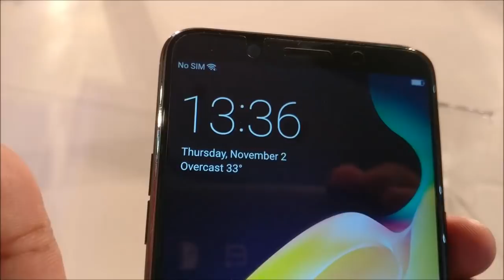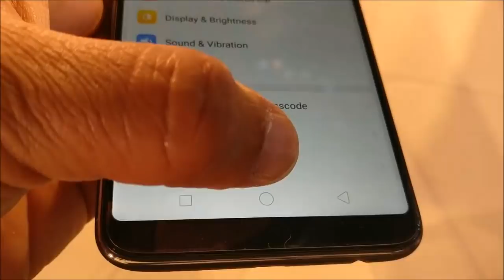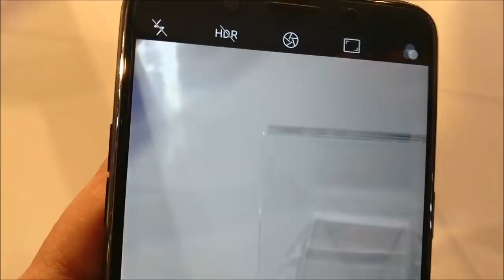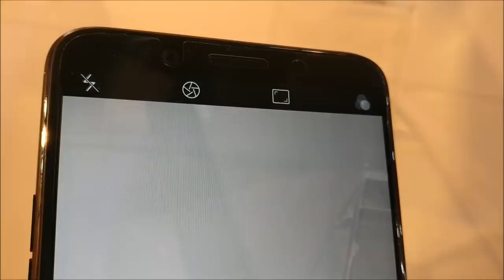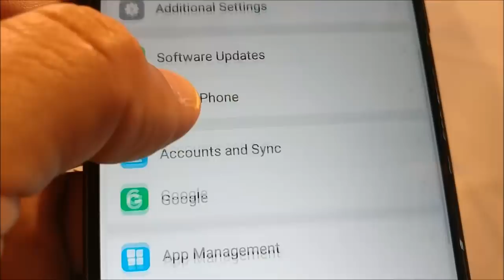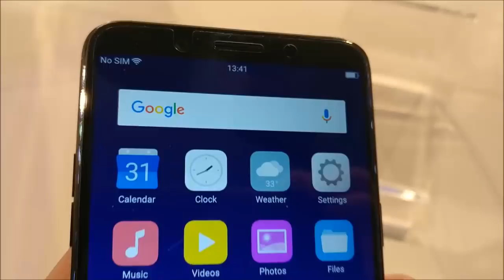First Look of Oppo F5 in Hindi